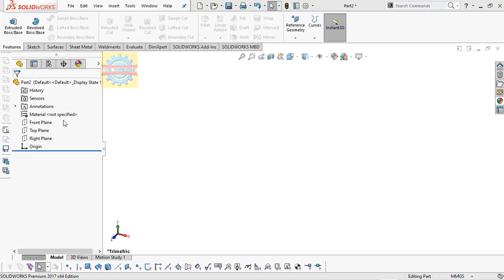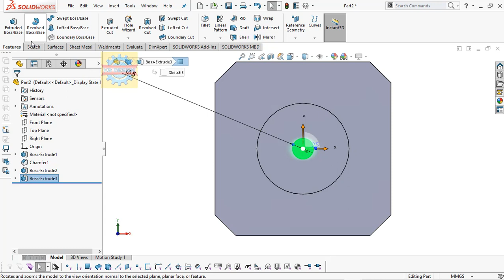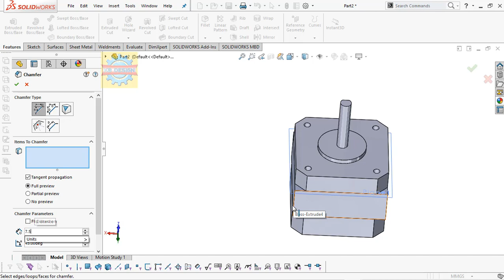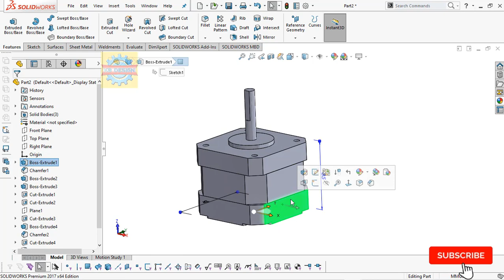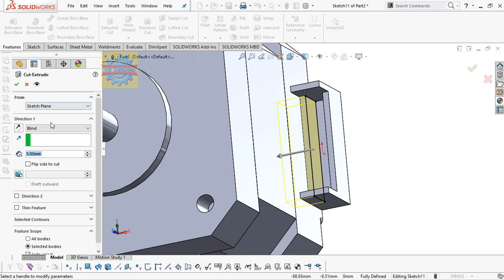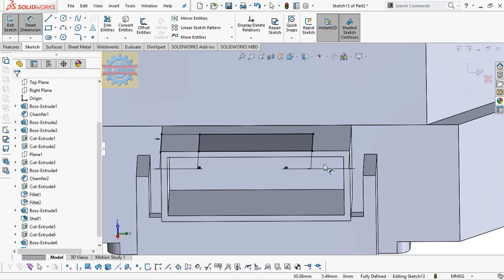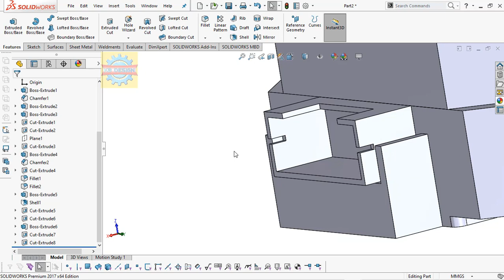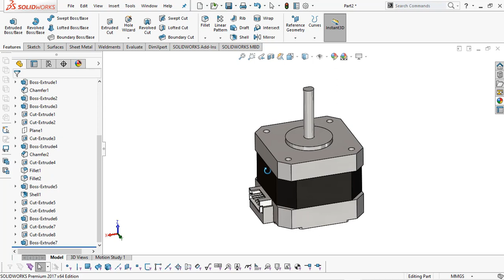「DESIGN 303」 Servo Motor | Solidworks tutorial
Servo motor solidworks model : Nema 17